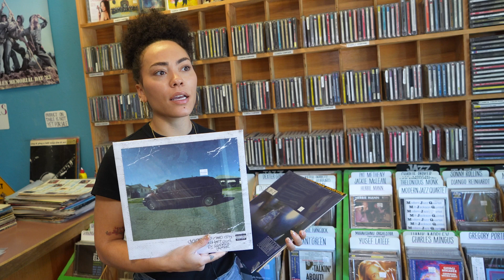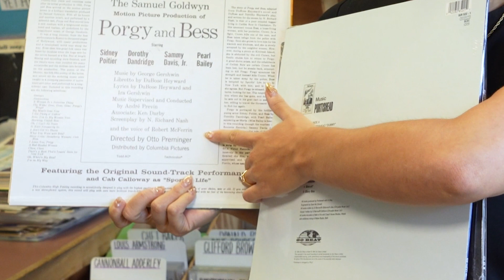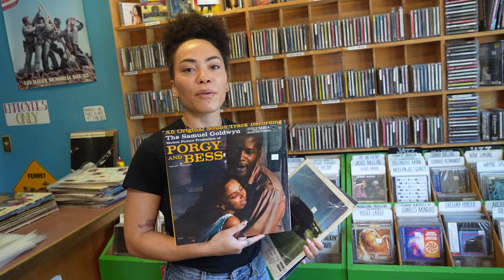Hult Presents Analog Stories with Madison McFerrin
Madison McFerrin pulls some her favorite vinyl from the shelves of House of Records in Eugene, OR and shares why they are so important to her.

Throughout her fruitful independent career, spanning three EPs and multiple collaborations, Madison has earned accolades from The New York Times, NPR, The FADER, and Pitchfork, who named her a Rising Artist in 2018. Her genre-bending work has led to Questlove dubbing her early sound “soul-appella.” In addition to a stirring performance on the renowned COLORS Studio platform, McFerrin has also performed at Lincoln Center, Central Park SummerStage and BRIC Celebrate Brooklyn, and shared stages with the likes of De La Soul, Gallant, and The Roots. Off the stage, Madison’s music has been featured in episodes of Comedy Central’s Broad City and HBO’s Random Acts of Flyness. Working at the intersection of artistry and community building, McFerrin co-curated programming for the BRIC Jazz Festival in 2021, and in 2022, aligned her MAD LOVE initiative with the Brooklyn Bridge Park Conservancy to provide some much needed space for healing from the collective trauma of the pandemic. Last fall, she mesmerized crowds at sold out shows in London and Paris during her It’s Been Too Long… European tour and made her debut at the Corona Capital Festival after releasing, "Stay Away (From Me)," which she performed live on The Late Show with Stephen Colbert’s LateShowMeMusic series. Ahead of releasing new music in 2023, Madison has continued to blow away sold out crowds at shows in New York City and Los Angeles.

Filmed, edited and directed by Daniel Olbrych.